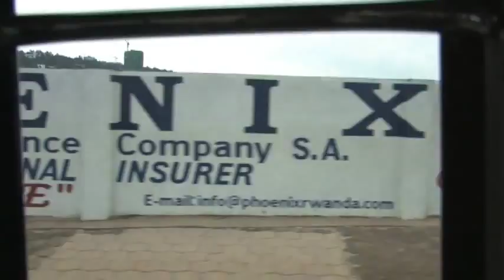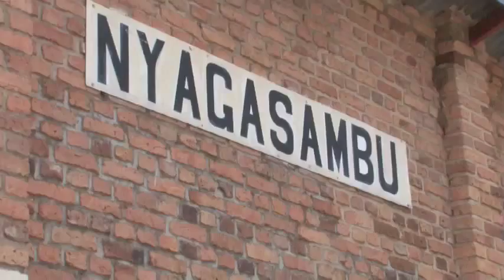Project Rwanda -- Part II (Building an Incubator)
Part II -- 20 Rice MBAs took off on a 10,000 mile journey to Kigali, Rwanda -- the heart of Africa -- where they met up with their professor, Marc Epstein, to help Rwandan entrepreneurs launch businesses using products developed and tested by Rice engineering students.